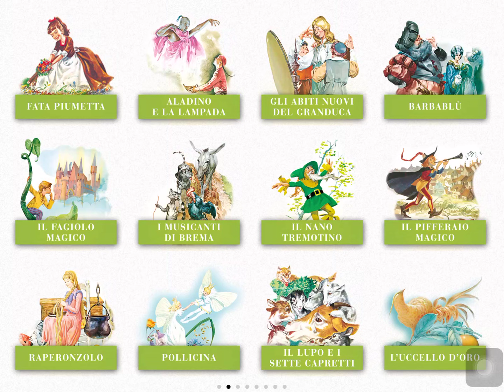L’UCCELLO D’ORO - FIABE SONORE [O Pássaro Dourado]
Conto dos Irmãos Grimm possivelmente baseado em um motiv d’”As Mil e Uma Noites”.